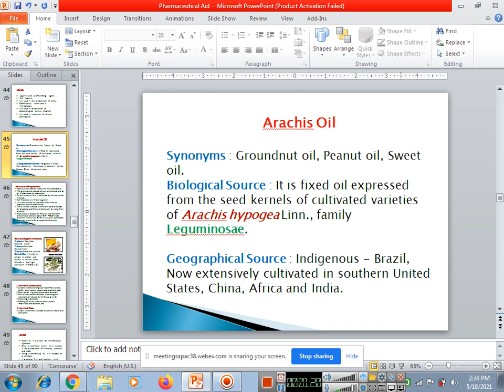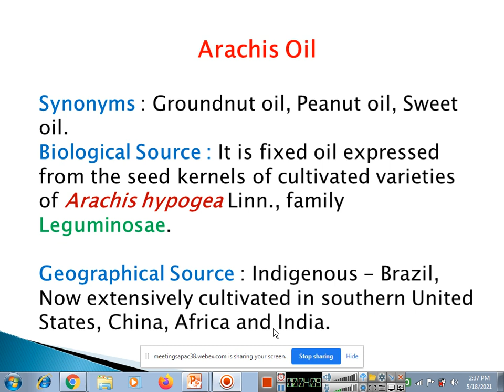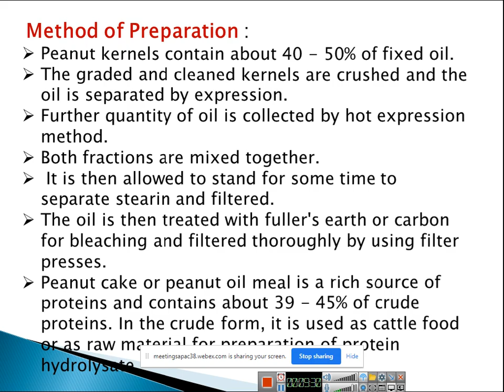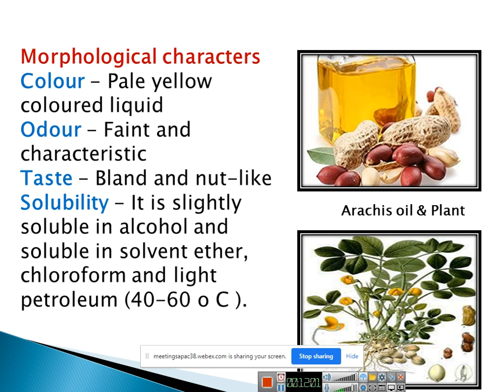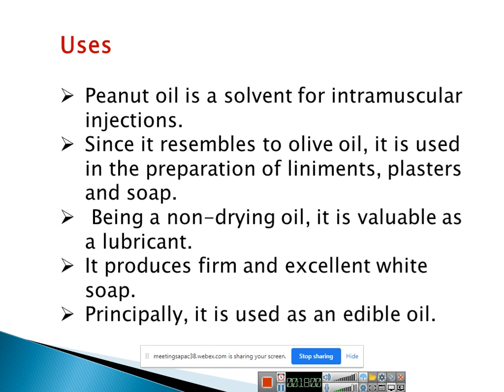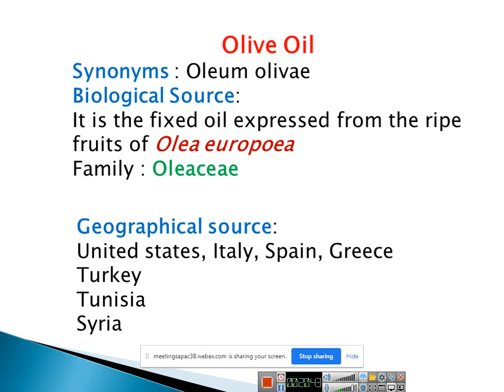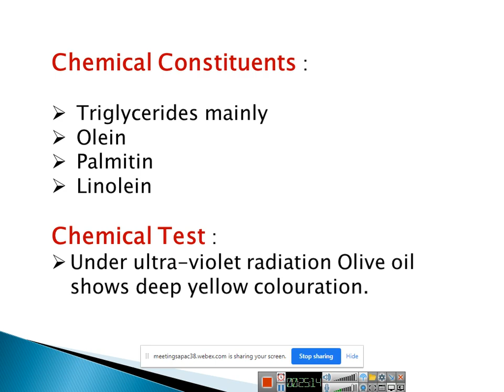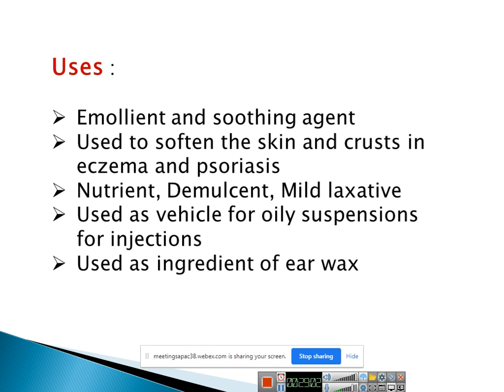Pharmaceutical aid part 5